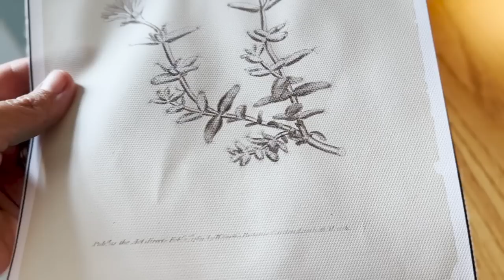My Cozy Cottage Laundry Room and Laundry Routine! Simple, Organized, Laundry Systems (that work!)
Items mentioned in this video:

1. Wall-mounted Laundry Basket $10.99💰

2. 58L Laundry Basket $11.49💰

3. 2pcs Broom Set $13.99💰

4. 6pcs Wool Dryer Balls $7.49💰

8. Under Sink Organizer $24.49💰

9. 10pcs Artificial Flowers $7.99💰

Gingham lamp

Denim shorts (similar to the ones I have on)

The Good Home laundry detergent